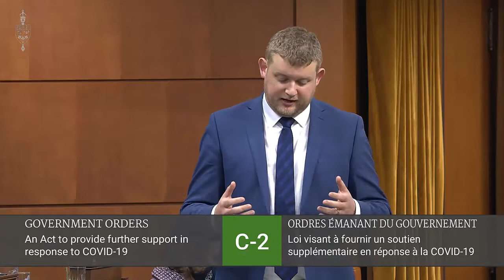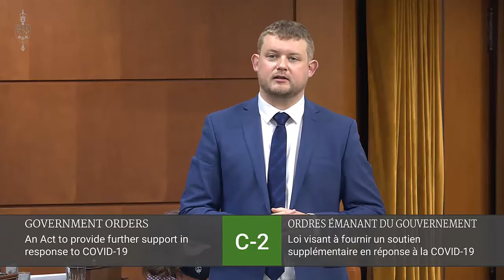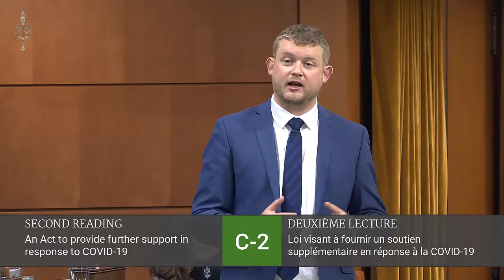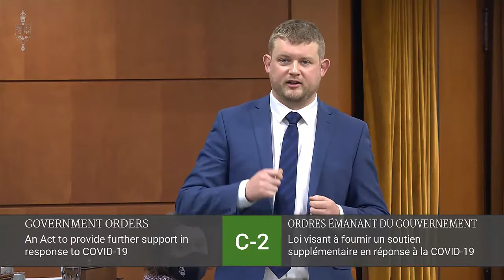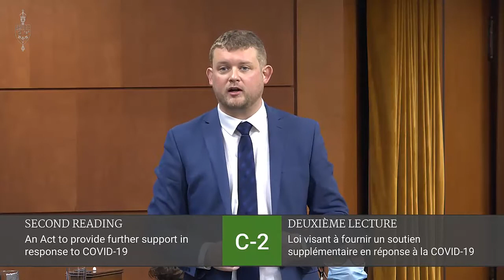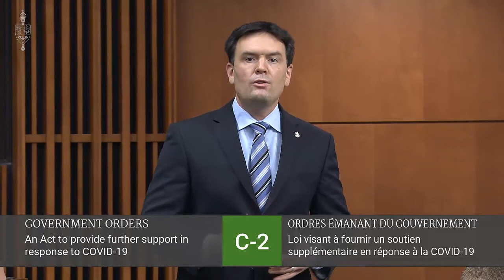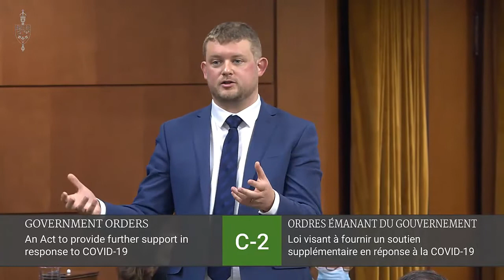Blaikie Frustrated with Government's Inadequate Pandemic Support Strategy Amidst 4th Wave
On November 26th, 2021, MP Daniel Blaikie drew attention to the flaws in the Liberal government's legislation surrounding income supports for businesses affected by the COVID-19 pandemic.